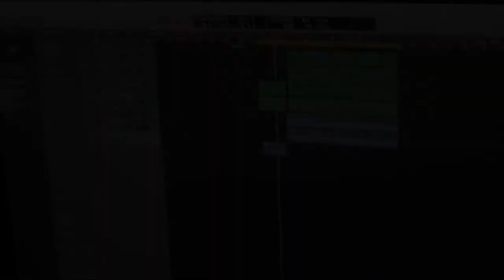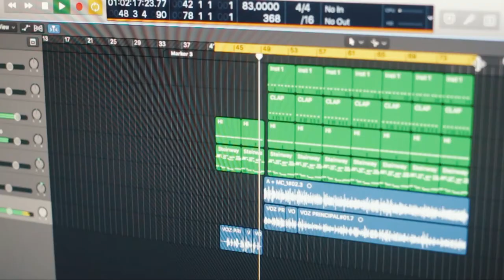A+ - Ex Amores 💔 | Web Clipe Oficial | Prod. Dj Rhuivo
Artista: A+
Produção: DJ Rhuivo
Mixagem e Masterização: DJ Rhuivo

Direção: Willian Kennedy
Ass. Direção: Patrick Cavalcanti
Fotografia: Willian Kennedy
Edição e Finalização: Maycon Gomes / Willian Kennedy